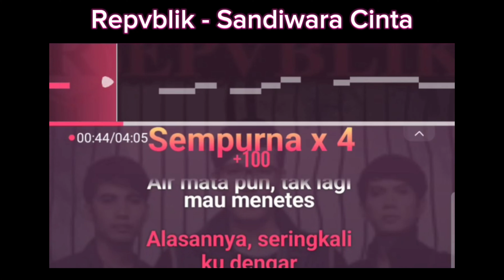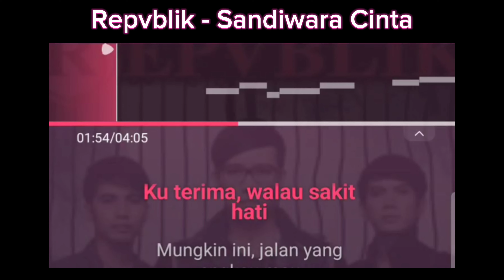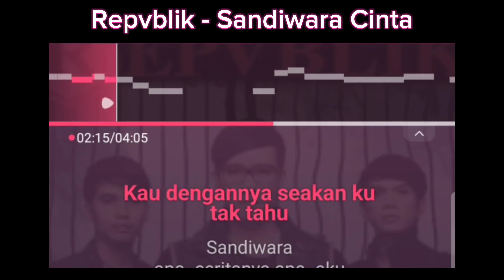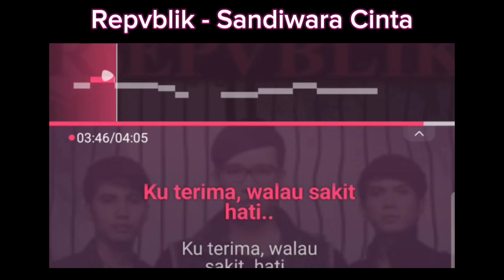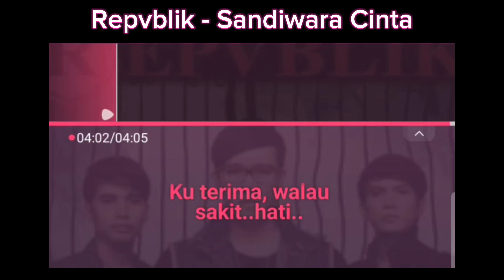Repvblik - Sandiwara Cinta